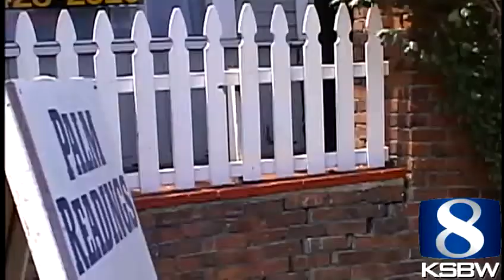Rolling gun battle leaves one dead in Santa Cruz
A 31 year old man was killed following a shootout on Mission Street late Friday night.